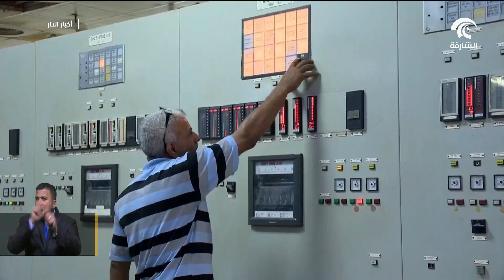الهلال الأحمر الإماراتي يرفع مستوى عملياته الإغاثية والتنموية في اليمن